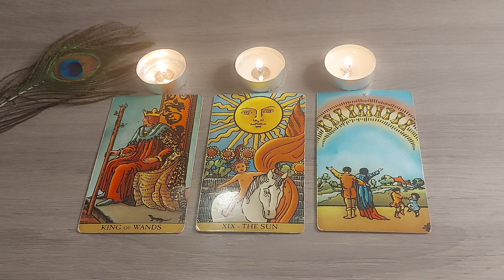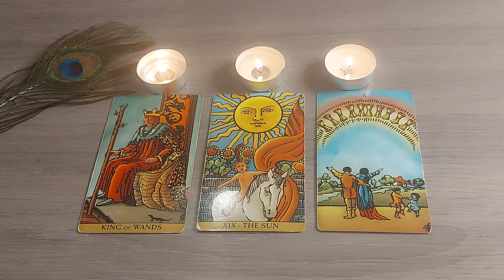❣️3 Good News are Coming in 24 hours ✨️ ♾️🔱@TheHighPriestess1111